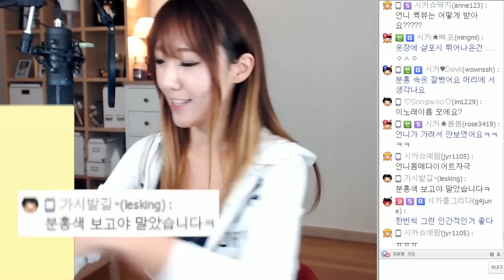어머나!! 속옷 노출?ㅣ디바제시카(Deeva Jessica)